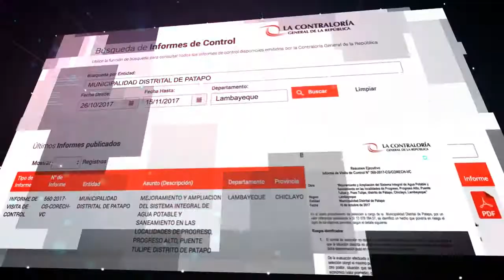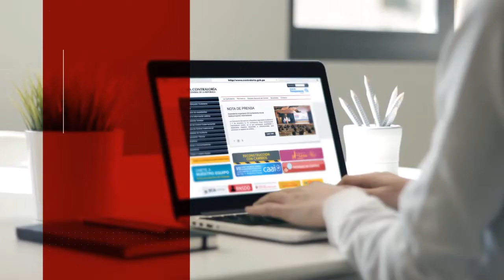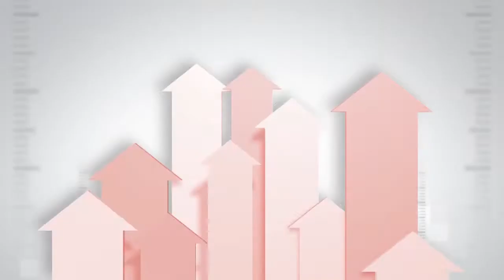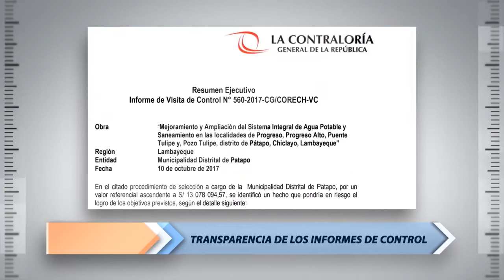¡Feliz Navidad Familia Contralora!